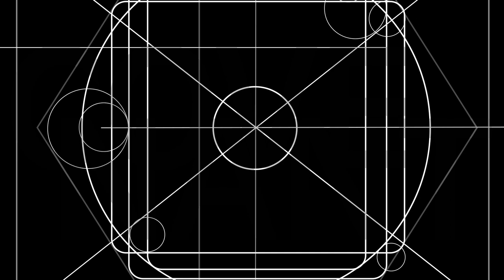POLO-CVNT_SCLPTR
POLO - Covenant, Prague 2020
Francisco Gonzalez & Sergio Patricio

P.O.L.O. Covenant is a performance-based art process produced and created by the time-based media artists Sergio Patricio (Austria-Chile) and Francisco Gonzalez (Canada - Chile). Conceptually, POLO is a subjective device of re-mediation of the meta-relationship between half-real and half-fictional characters Robocop and Angel. The residency focused on the collection and (over)exposition of experiences, gestures, poses, bodies, documentations and sounds found by the artists. These different elements are generated through their interactions with space (the city), bodies (other artists, friends, lovers), as well as the particularities, tensions and attractions of their own relationship.

Curator: Petr Dlouhý
Studio ALTA -+ CrossAttic - Prague, Czech Republic
FONDART 2020- Circulación Artes Visuales